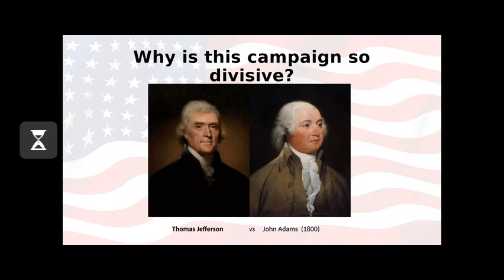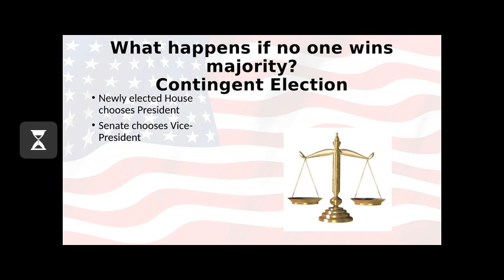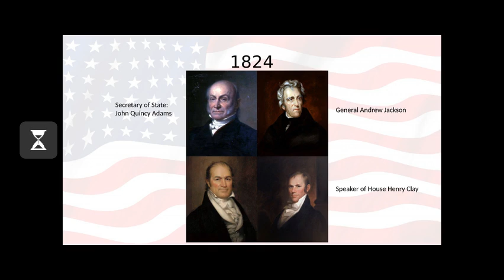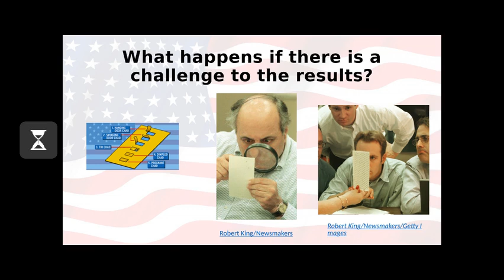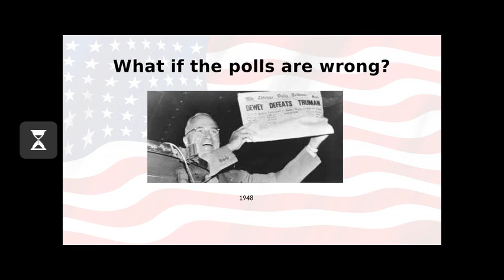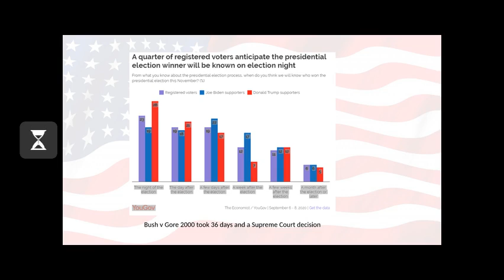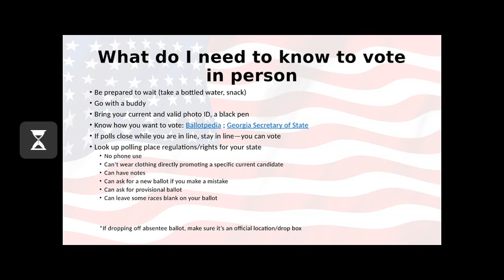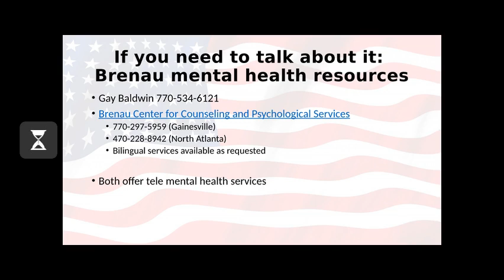FAQs about the 2020 Presidential Election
Brenau's Dr. Heather Hollimon, professor of political science, provides some historical perspective, explains the constitutional and legal process of the presidential election, and gives advice for voting, knowing your rights and the stress of the season

Ballots

Georgia Secretary of State's office sample ballot (log in with your information for a sample ballot and other info)

Process and Procedures

Polling